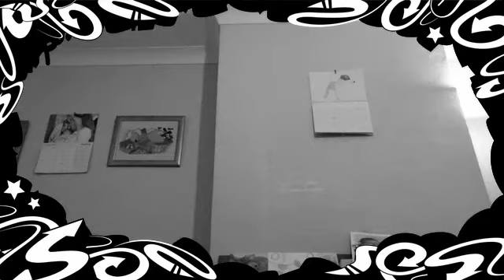Friend Like me{2}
Fan video of "Friend Like Me (From Disney's ''Aladdin'')" by Robin Williams.